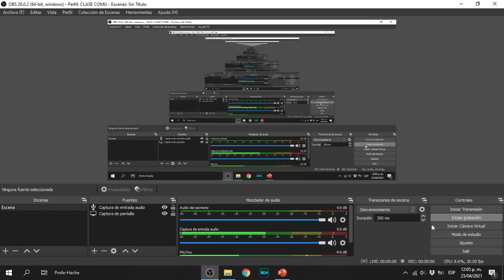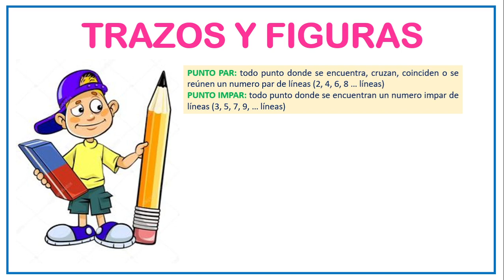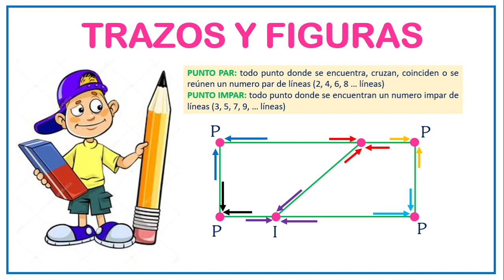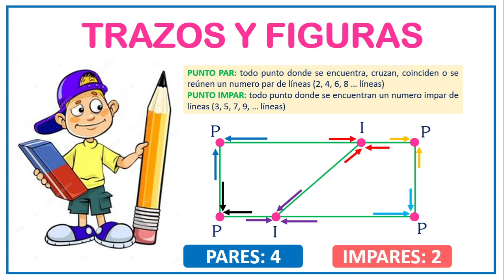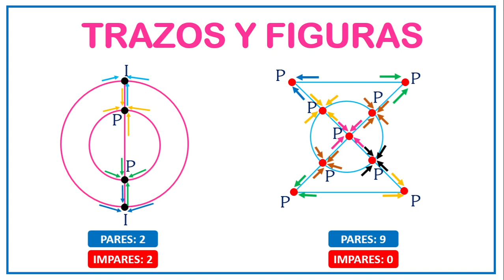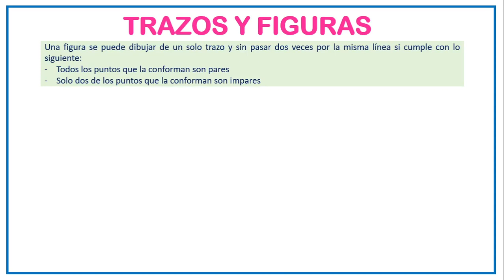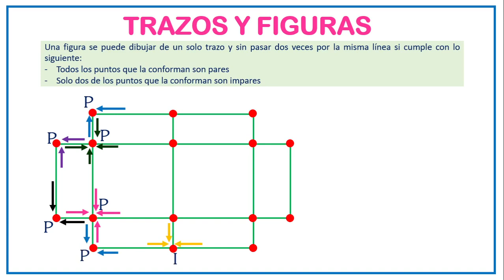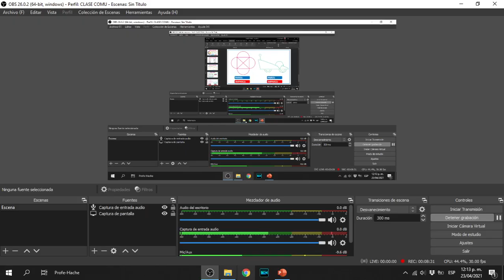TRAZOS Y FIGURAS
Hoy compartimos con ustedes la clase sobre los trazos y figuras, esto nos servirá para determinar si una figura se pueda graficar con trazos sin soltar el lápiz o pasar dos veces por una linea.